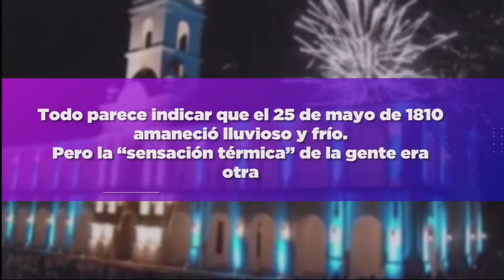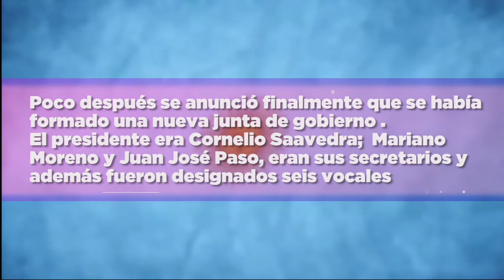MAYO REVOLUCIONARIO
ENTREVISTA A MARIANO YEDRO, PROF. UNRC

Facebook.com/uniriotv
Twitter.com/uniriotv